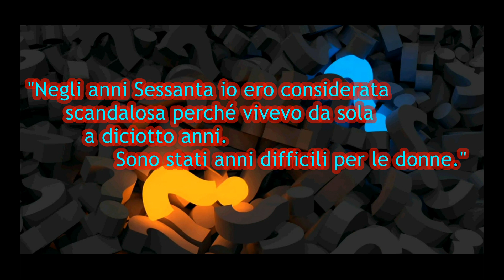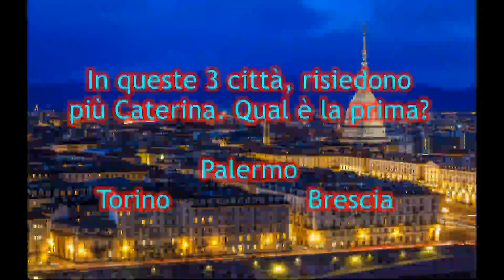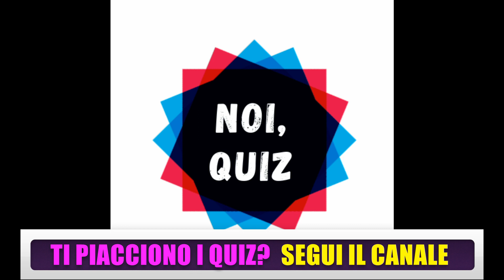QUIZ su CATERINA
Gioco con il pubblico da casa, dedicato al nome CATERINA.
Quiz imperniato su varie curiosità legate al nome Alessandra pubblicato nel giorno dell'onomastico di S.Caterina.
Chi ha detto la citazione in apertura del video?
Quante Caterina risiedono a Siena e a Firenze?
Quante sono le Caterina in Italia?
In quale provincia ci sono più Caterina residenti?